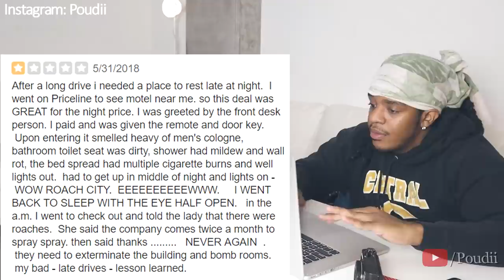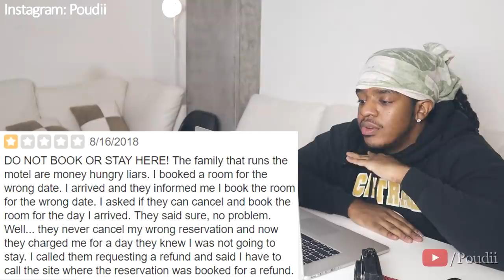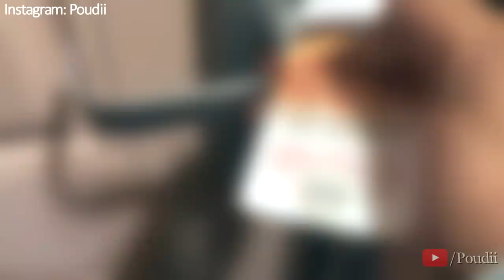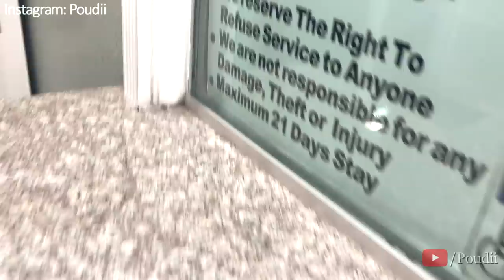Staying Overnight At The Worst Reviewed Motel In Los Angeles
Hope y'all enjoy this experiment, it was definitely a sketchy one. Got another video recommendation?